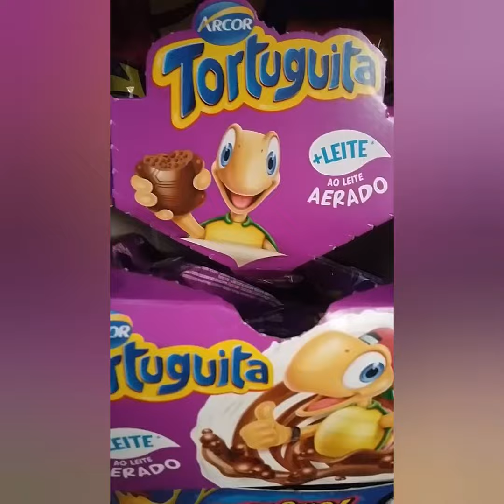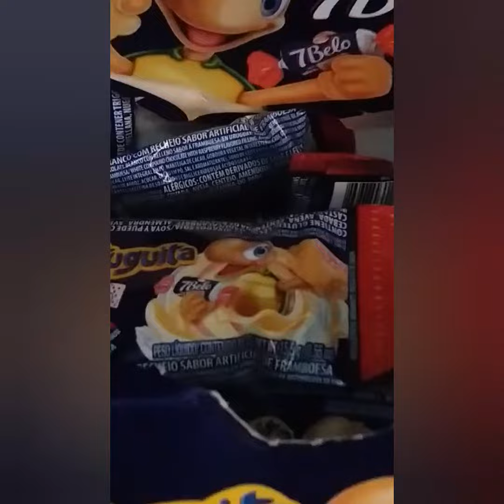TORTUGUITA 7 BELO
DRICKAS DOCES
V"39"